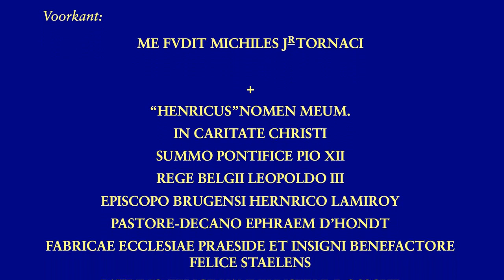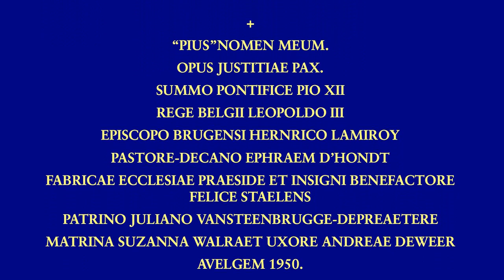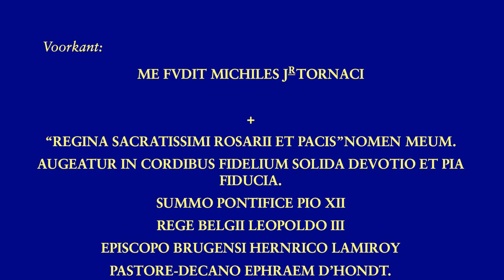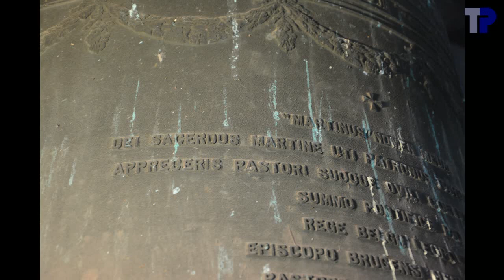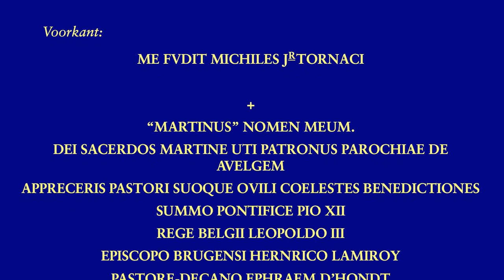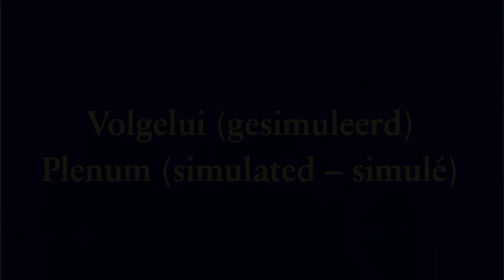Avelgem, Sint-Martinuskerk, luidklokken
4 klokken:

1. Martinus
.Marcel Michiels, Jr., Tournai, 1950
.c1+16 --- do3
.160.1 cm -- 2830 kg
2. Regina Sacratissimi Rosarii et Pacis
.es1+37 --- mib3
.126.8 cm -- 1310 kg
3. Pius
.f1-01 --- fa3
.113.8 cm -- 957 kg
4. Henricus

Doordat de beelden van het volgelui niet erg geslaagd waren, hebben we geopteerd om een simulatie te maken.

00:04  Sfeerfoto's
01:53  Klok 4
01:57 .Foto's
02:30 .Opschrift
02:41 .Luiden
05:01  Klok 3
05:05 .Foto's
05:44 .Opschrift
05:54 .Luiden
09:18  Klok 2
09:22 .Foto's
09:47 .Opschrift
09:58 .Luiden
13:35  Klok 1
13:39 .Foto's
14:07 .Opschrift
14:18 .Luiden
20:35  Uurslag
21:04  Volgelui (simulatie)
29:45  einde

Onze gastheer, de heer Depraetere is een kleinneef van de peter van klok 3.

Met dank aan Brecht Crabeels en Tim Martens voor de organisatie van het bezoek, aan de Deken en kerkfabriek voor de toestemming om de klokken op te nemen en aan Dhr. Depraetere voor het onthaal ter plaatse.